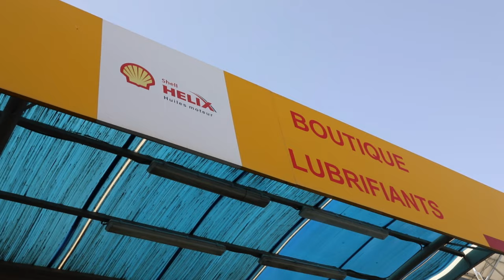Jeu summer by زيوت Shell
إشترك الأن على قناة اليوتوب

Mosaïque FM présente des émissions et des entrevues uniques incluant de la musique, du divertissement, des informations et des actualités.